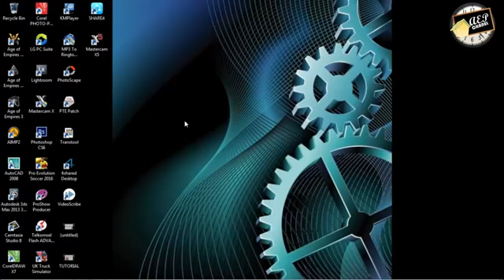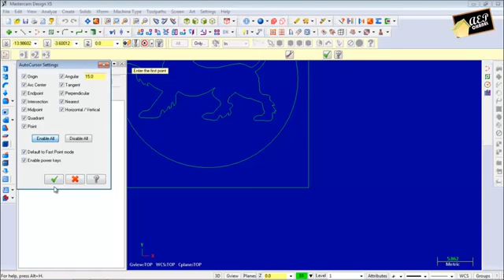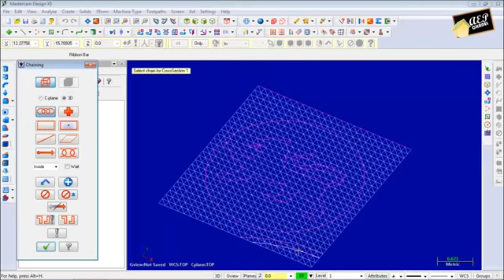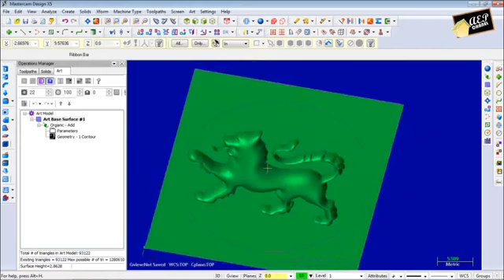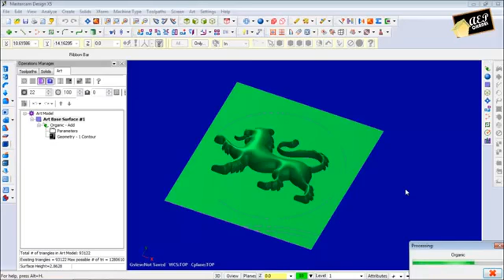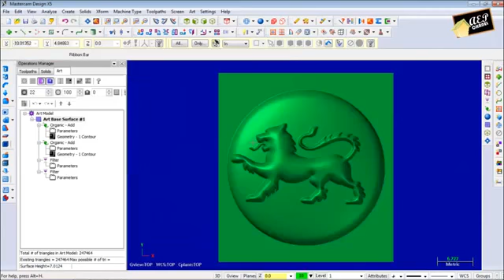TUTORIAL ART PADA MASTERCAM X5...new 2019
Hello temen-temen.
Kembali lagi di channel "winfasyafia". Kali ini saya memberikan video tutorial membuat art di mastercam. Bagi temen-temen yg lagi belajar mastercam jangan kawatir, saya akan membagikan video tentang mastercam yg lainya.

Sekian dulu trims.
Sampai ketemu lg di video2 selanjutnya.